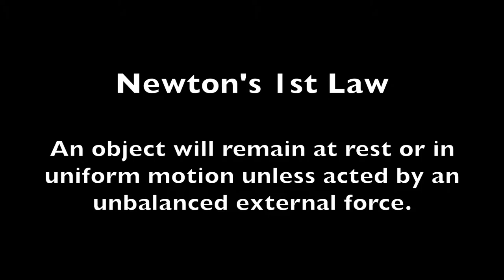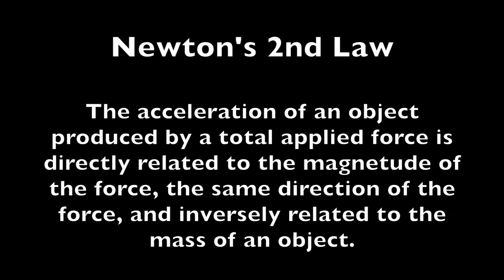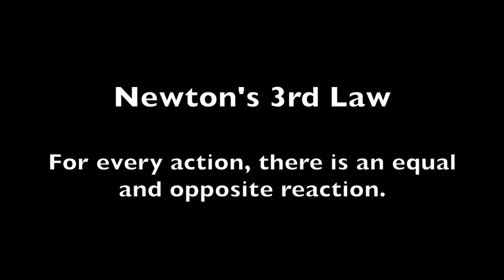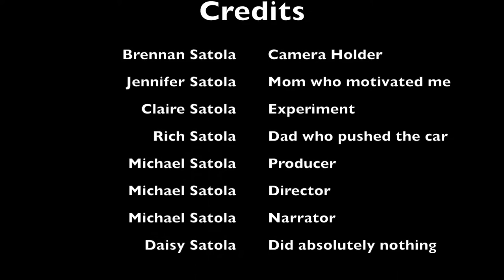Newton's 3 Laws of Motion Demonstrations for Mr. Peacock's Science Class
My son made this video for a science class assignment.  I bought the Star Wars Theme Song from iTunes.